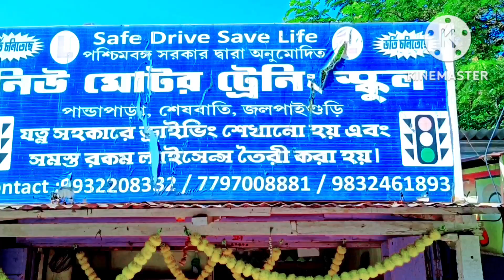My first driving vlogs @ my first driving experience in motor training school🥺😇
My first driving vlog @ my first driving experience vlogs # my first driving vlog in motor training school 🥺😇

vlog video
vlogs channel
car driving
first car driving experience